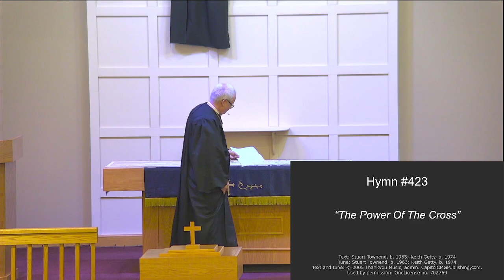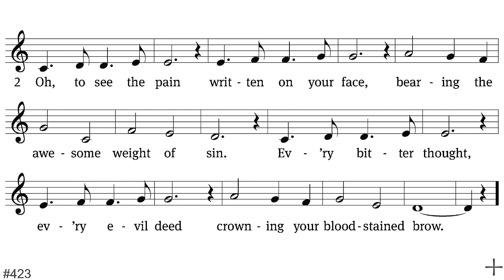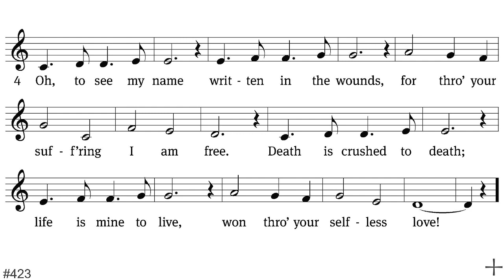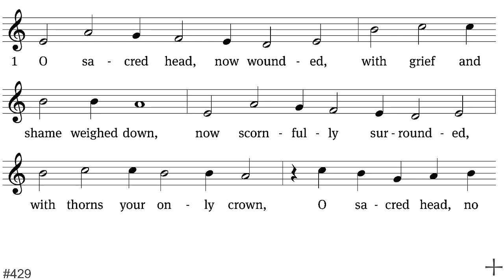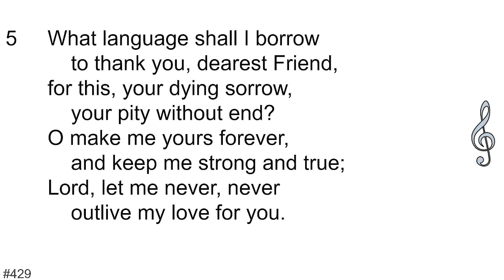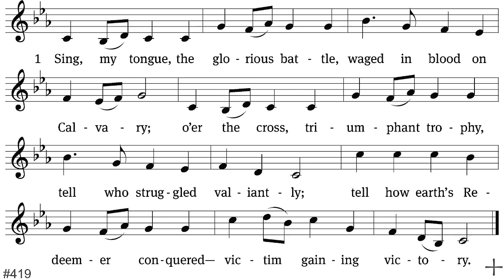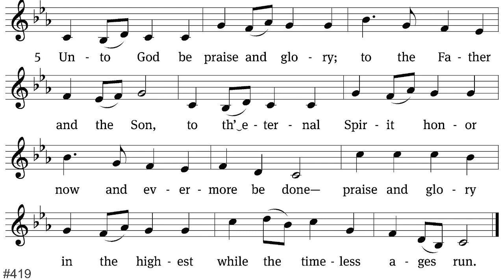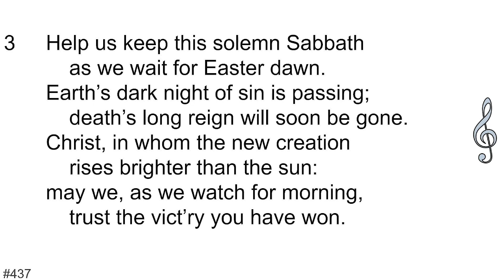March 29, 2024 Good Friday "The Greatest Battle Ever Fought"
Immanuel Lutheran Church
Findlay, Ohio 45840